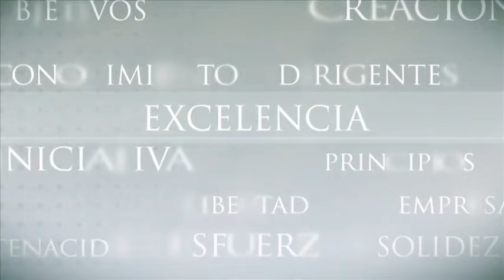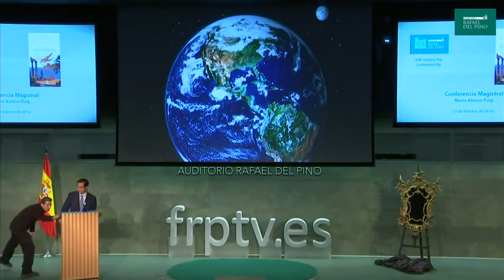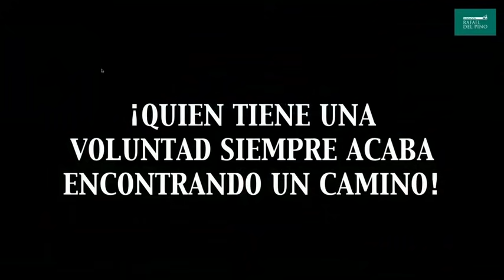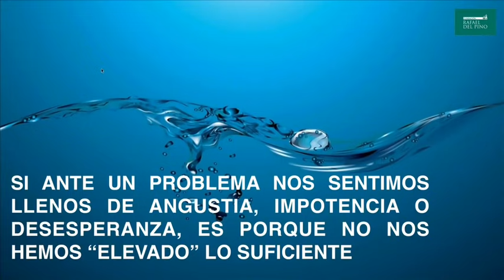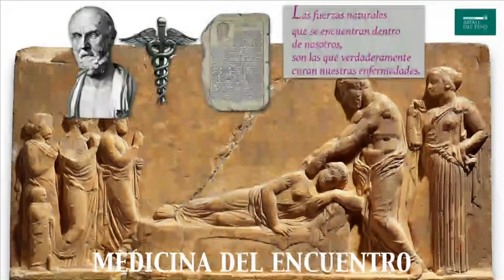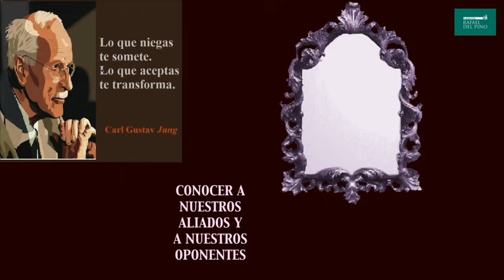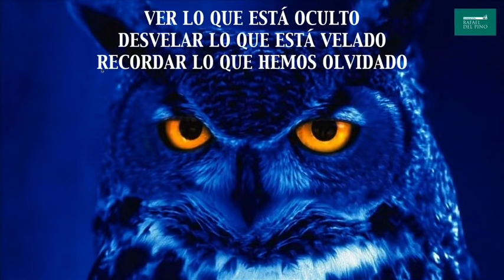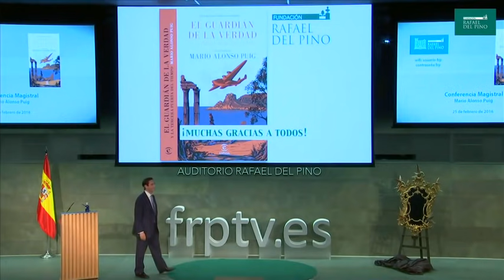Mario Alonso Puig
La Fundación Rafael del Pino organizó, el 25 de febrero de 2016, la Conferencia de Mario Alonso Puig con el título “El guardián de la verdad y la tercera puerta del tiempo” con motivo de la presentación de su libro de igual título.